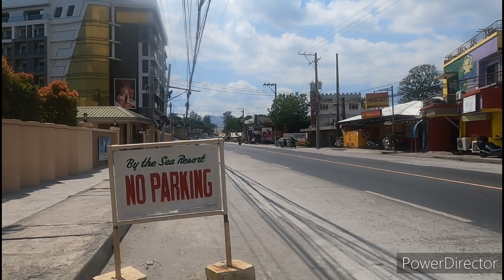Looking Around here at Fabulous Barrio Barretto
Barrio Barretto Zambales Philippines